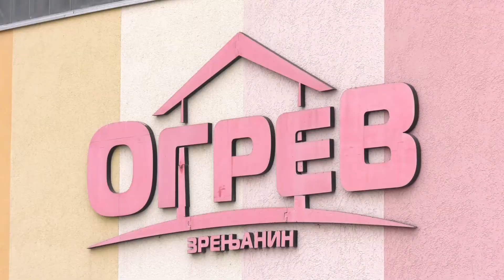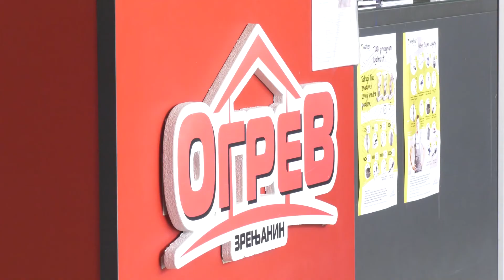Ogrev – Akcijske cene od 16. do 23. septembra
Nova nedeljna akcija na stovarištima Ogrev počela je danas i trajaće do 23. septembra. Na popustu će biti pločice, šindra, kondorin, cement, giter opeka i blok, a od ogreva drvo u paleti i briket u rinfuzu.